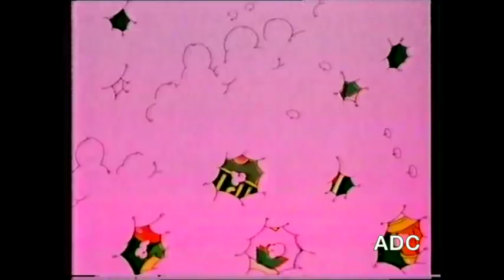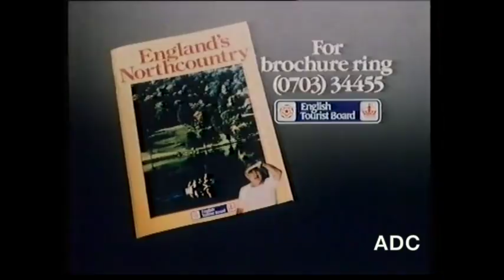Southern TV ITV trailers, slide, adverts & weather announcer Gill Hewitt 23rd December 1980 5 of 5